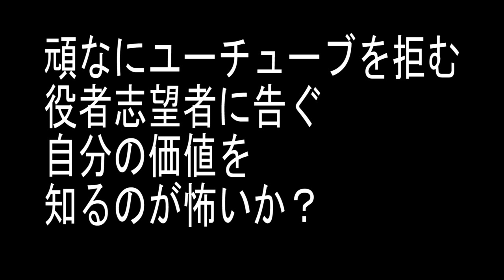役者を目指す人たちへ スバターは銀歯説 ゴトシュガさんの持ち込みネタです 5年で登録者2000人の底辺 金歯